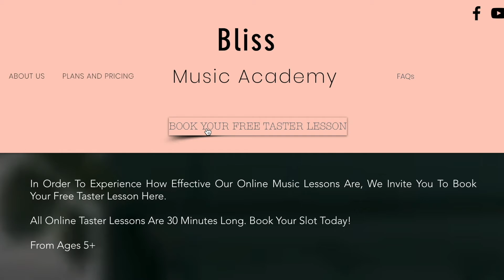Mac Royals on John Mayer's "Gravity" | thevoice Blind Auditions REACTION